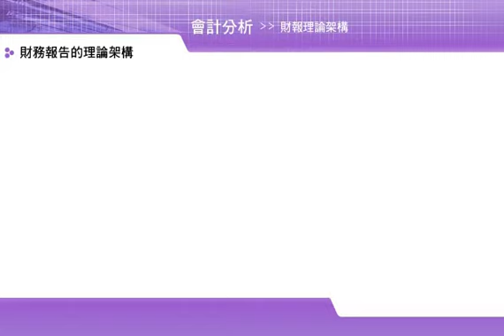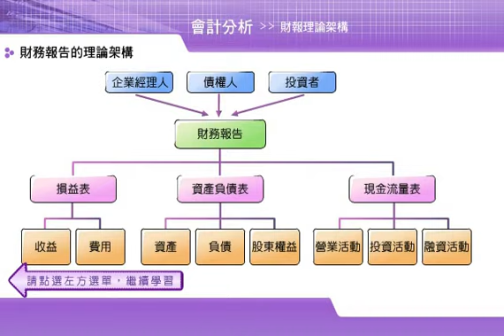會計分析_財報理論架構 2